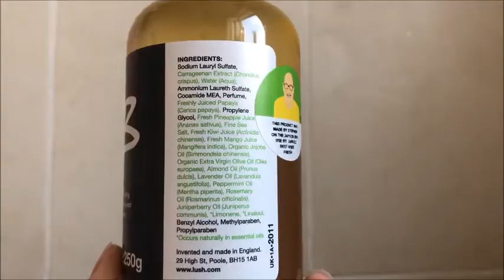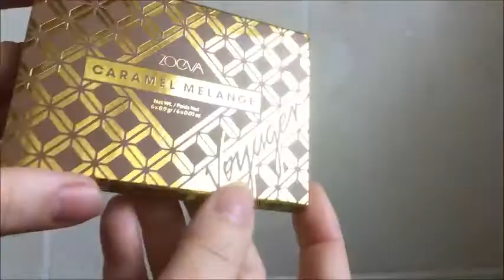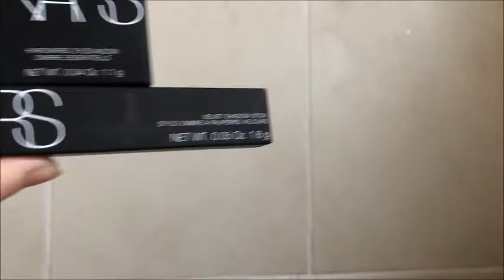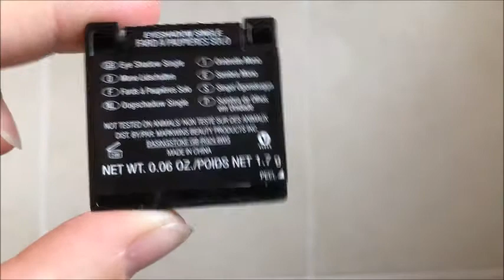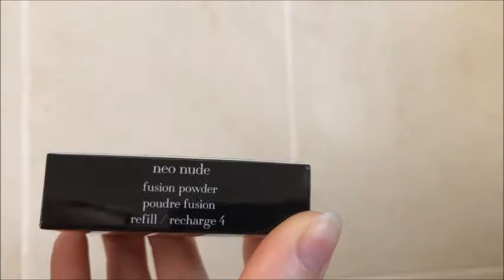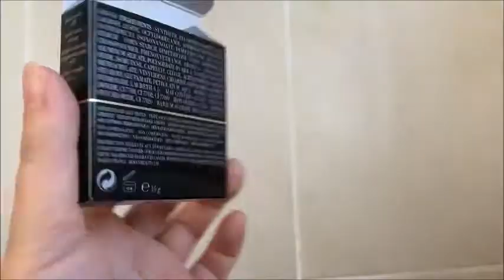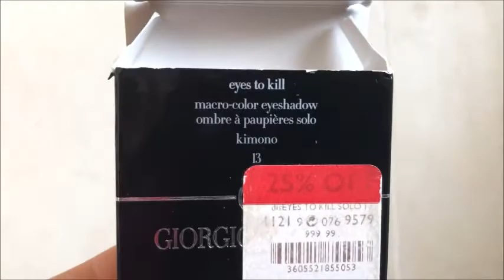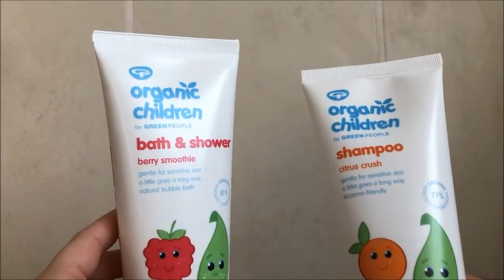покупки в январе 2021